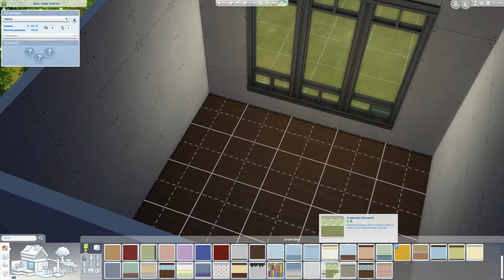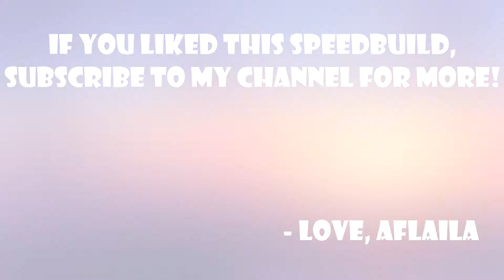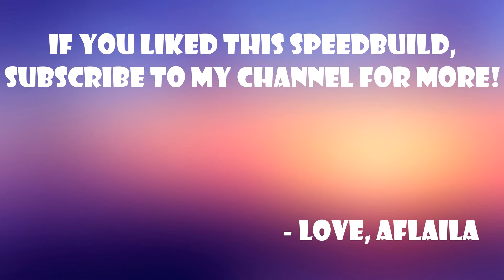The Sims 4 Speedbuild || Base Game Family Starter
This build can be found on the Sims 4 Gallery,
MY ORIGIN ID is Aflaila